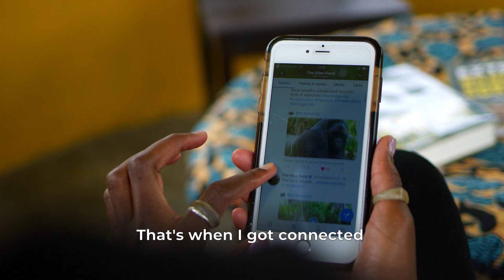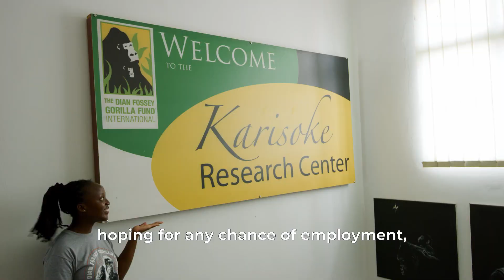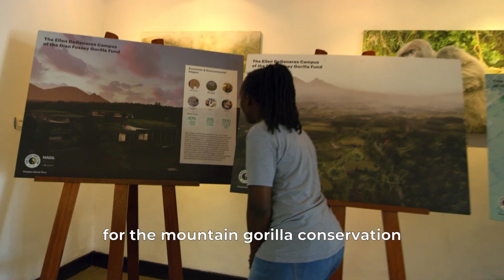Gorilla Game Changer Nadia Niyonizeye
Meet Gorilla Game Changer Nadia Niyonizeye. Nadia is currently a Research Assistant at the Dian Fossey Gorilla Fund.